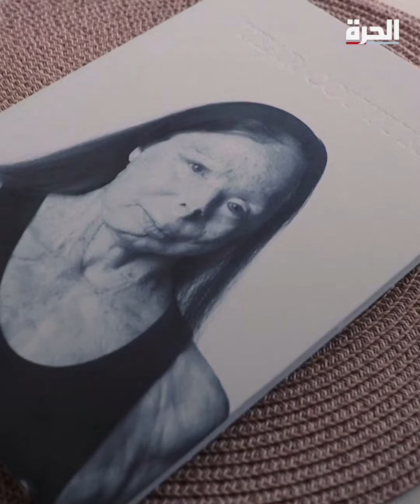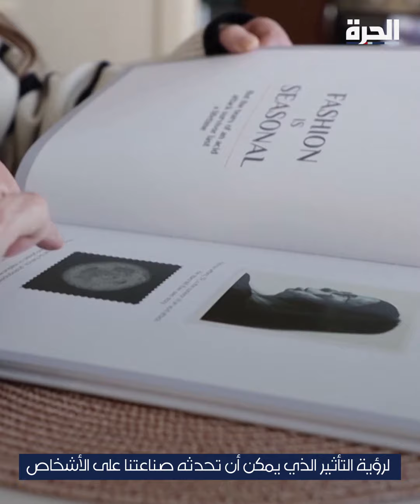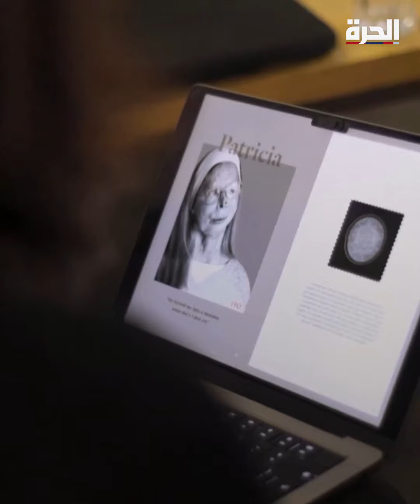حملة توعية.. ضحية رش بالحمض على واجهة كتاب أزياء مصور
رشَّها حبيبها السابق بحمض حارق.. باتريشيا ليفرانك واحدة من ضحايا كثر للاعتداء بالحمض.
تعرف على قصتها 👆

حمل تطبيق "الحرة كونيكت" للتلفزيونات والهواتف الذكية:

أمازون فاير